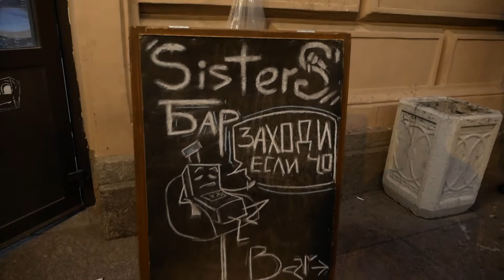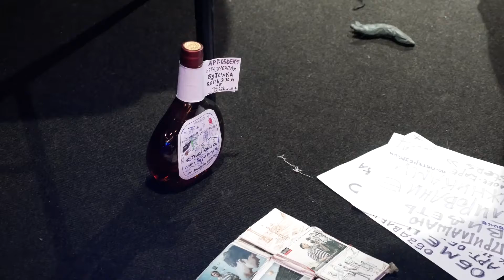Первый отборочный тур рэп-фестиваля "CHIME SPATE".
Прошёл фестиваль 9 августа в арт кафе "SISTERSPB"  ул. Итальянская д. 12.